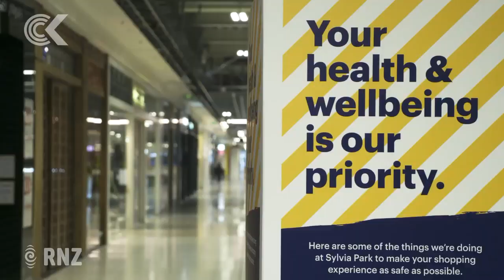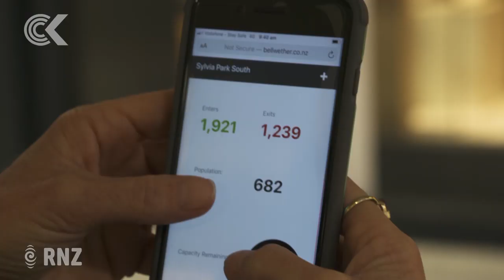Covid-19: Shoppers queue for level 2 mall reopening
Shoppers queued outside malls this morning to celebrate the start of level 2 with some retail therapy.

Businesses that have had to shut up shop for the entirety of lockdown could not wait to get back into the swing of things today, and their customers were equally happy to see them.

Checkpoint reporter Nita Blake-Persen and cameraman Simon Rogers headed out to see who was shopping.